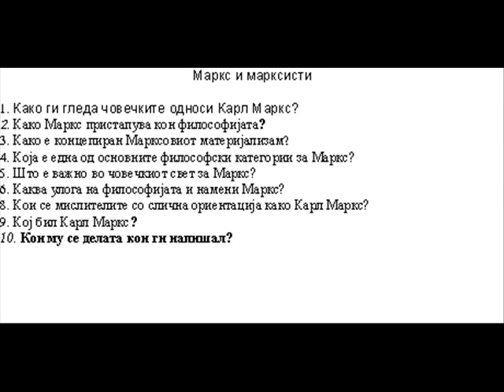Маркс и марксисти